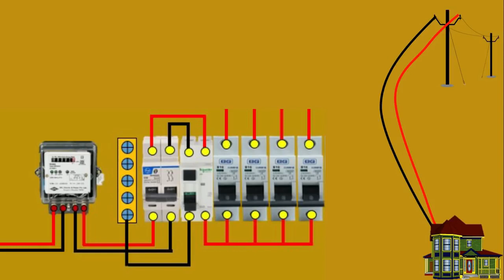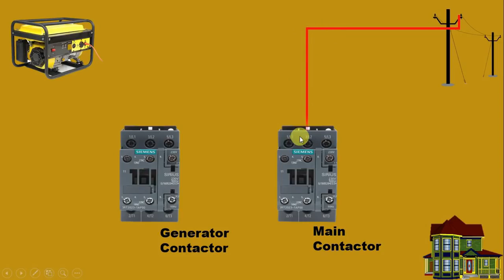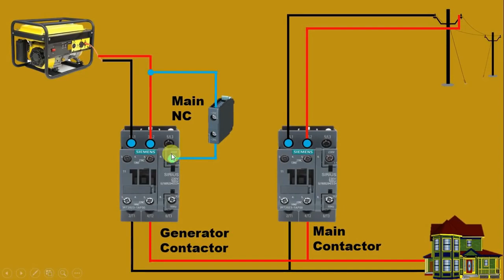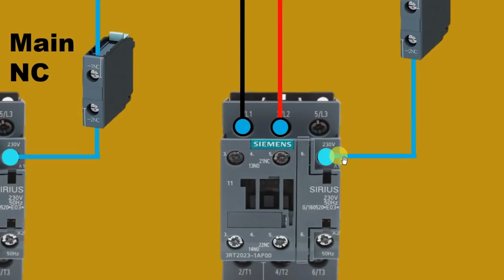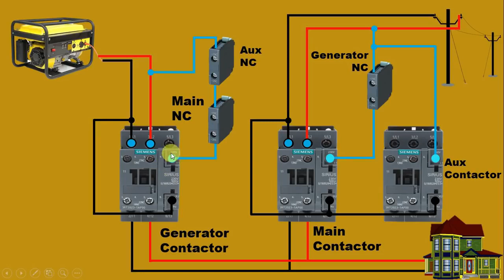How to make automatic changeover switch Change over Switch Using Contactor - AR Knowledge